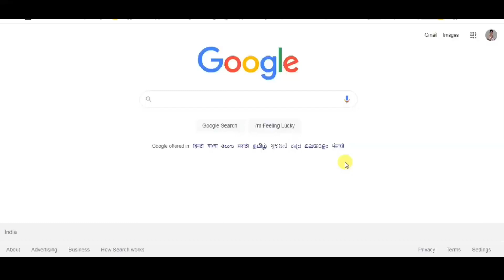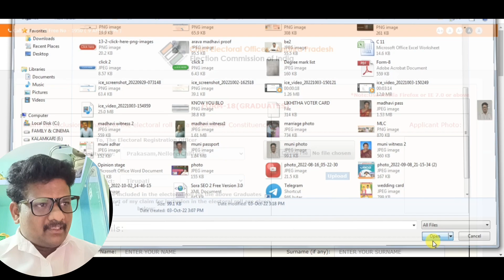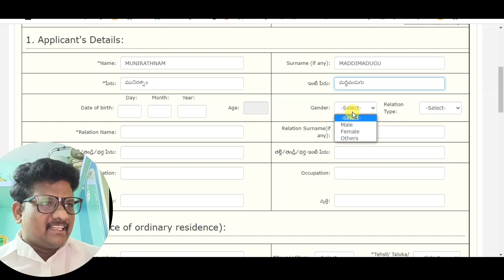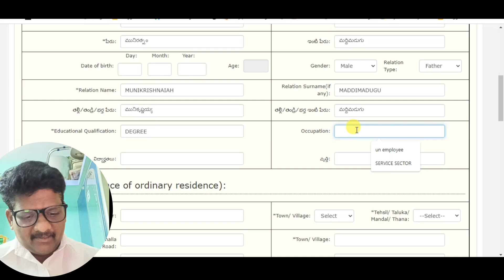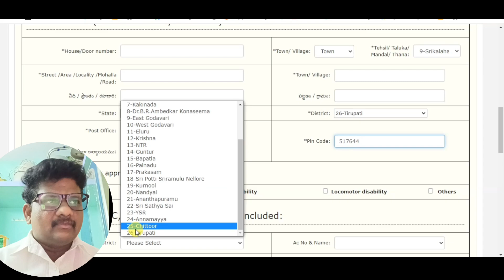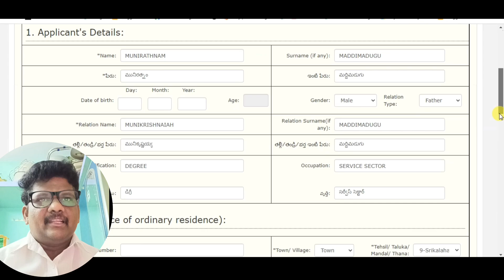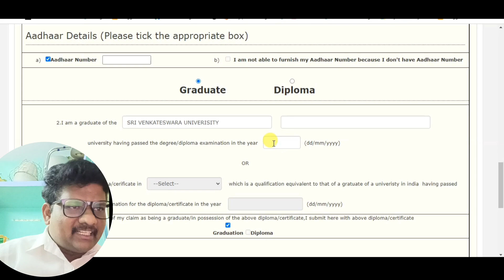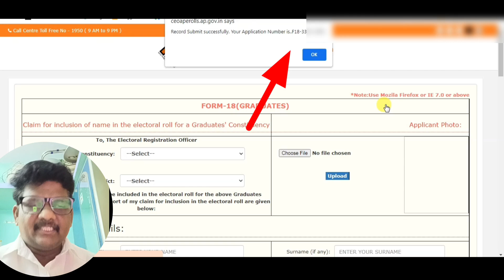How to Apply Graduate MLC Voter Registration -2022